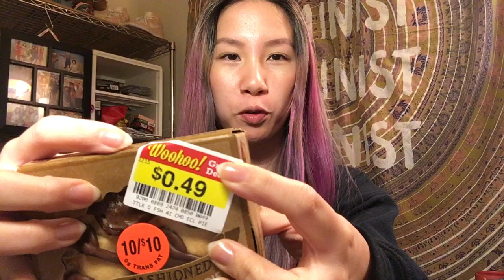Ellen Eats an Old Fashioned™ Chocolate Éclair Pie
Baked with pride by Table Talk® Pies, Inc.

Can you tell I have a character keyboard on my phone?